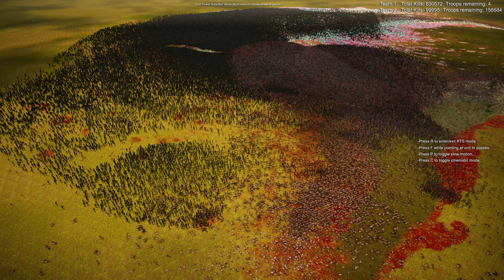MANTIS SHRIMPS VS. 800,000 UNDEAD WARRIORS! EPIC CLASH OF SEA CREATURES VS. ZOMBIE ARMIES | UEBS 2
Hello everybody on the 'RTS Battle Simulator' channel! Get ready for an insane battle where 100,000 deadly Mantis Shrimps take on 8 terrifying lines of zombie armies, each fiercer than the last! Who would have thought these aquatic predators could stand a chance against the undead? But here we are, on the verge of an epic clash like no other!

The Zombie Armies:

Skeletons – haunting figures that rise from the dead, relentless in their pursuit! ☠️
Skeletons with Sword and Shield – bone warriors, ready to smash their way through the Mantis Shrimps with brutal melee combat. ⚔️
Standard Zombies – mindless, yet relentless hordes, hungry for destruction! 🧟
Aggressive Zombies – fast, feral, and charging with unstoppable fury! 🧟‍♂️
Female Zombies – fierce and vicious, swarming with a terrifying rage! 🧟‍♀️
Nazi Zombies – soldiers from the past, rising again to claim the battlefield. ⚔️
White Walkers – icy and ruthless, freezing their enemies with every strike! ❄️
Military Zombies – trained, tactical, and deadlier than ever before! 🧟‍♂️⚔️
Each line of zombies brings 100,000 units, making this a showdown between 100,000 Mantis Shrimps and 800,000 undead warriors! Can these lightning-fast sea creatures use their powerful claws to turn the tide, or will the sheer numbers of the zombie armies overwhelm them?

This is a battle you won't want to miss! Watch as the Mantis Shrimps' explosive speed and strikes collide with the cold, relentless might of the undead. The outcome could change everything!